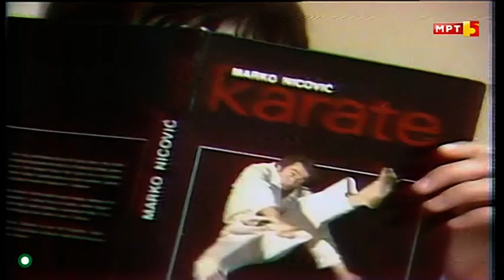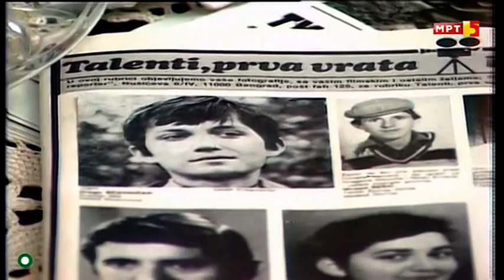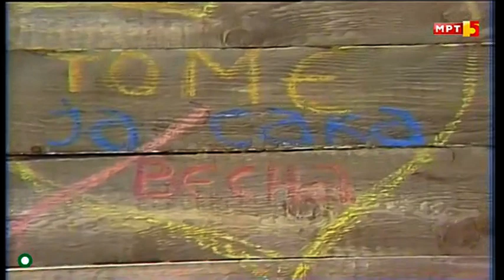Дрвена љубов (ПРВИТЕ ЦУТОВИ)1981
Ретка серија од 1981 година, неприкажана над 30 години пред да ја дигитализираат. Во епизодава учествуваат: Душко Ѓеорѓиоски, Љубица Гојковиќ, Зоран Никодиновски, Марјан Чепаровски, Јасна Попова, Рубенс Муратовски.